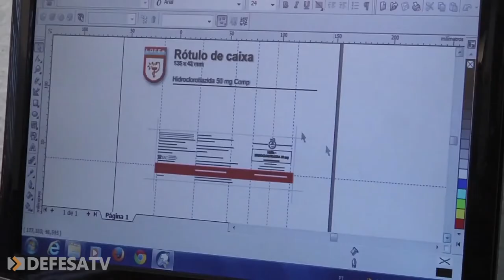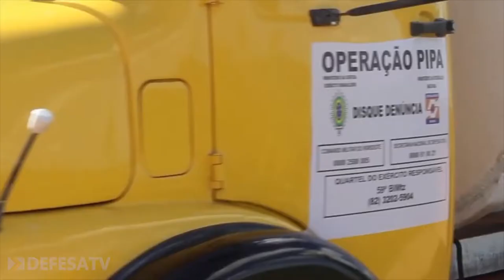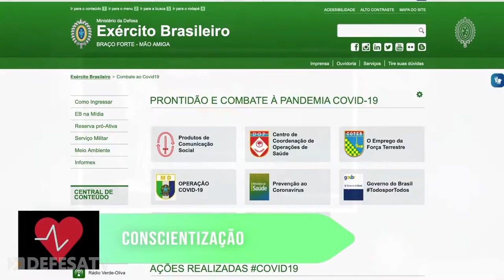MENSAGEM DO COMANDANTE DO EXÉRCITO BRASILEIRO A NAÇÃO!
As palavras do Comandante estão disponíveis, também em nosso PodCast (DefesaTV).

Muito obrigado.